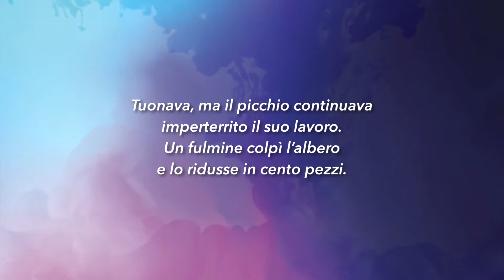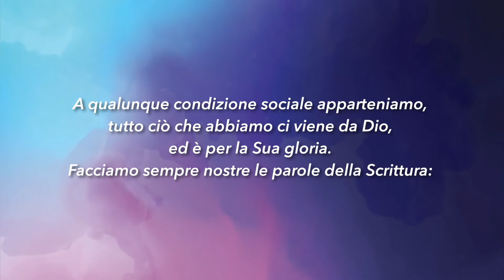Meditazione Calendario "Parole di Vita" del 3 Gennaio 2019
Se uno pensa di essere qualcosa pur non essendo nulla, inganna se stesso
(Galati 6:3)

QUALE GLORIA?